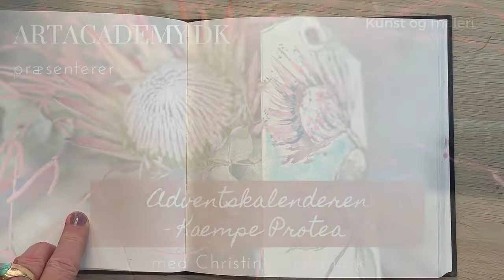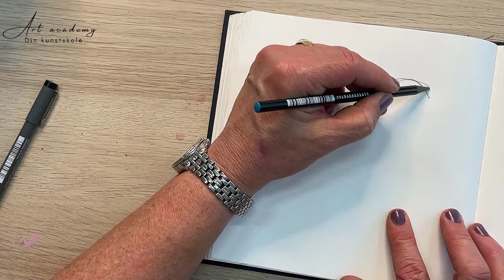Lær at tegne en blomst med ArtAcademy.dk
Kæmpe protea er en meget speciel blomst. I onlineadventskalenderen fra ArtAcademy tegner og maler vi blomsten.